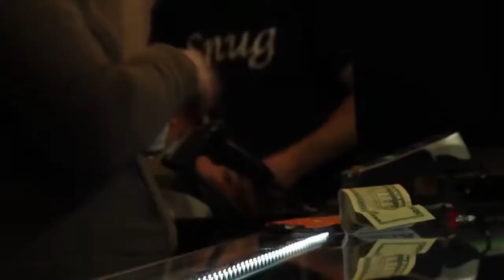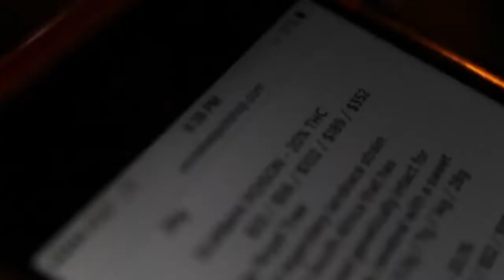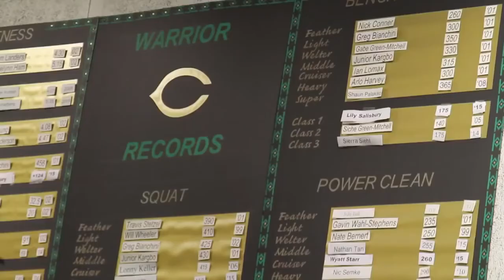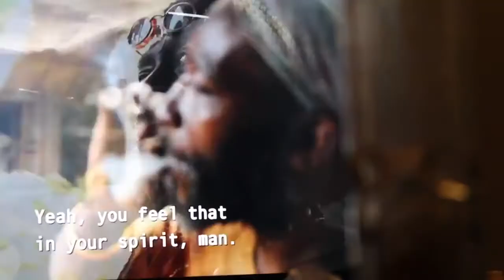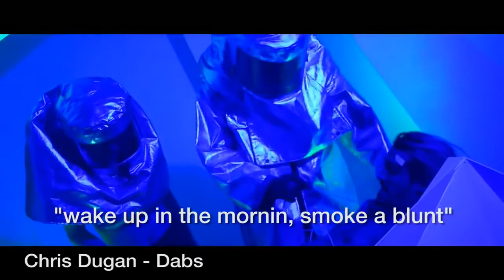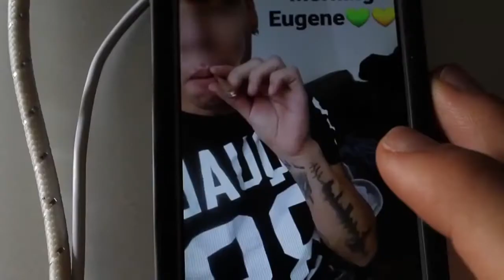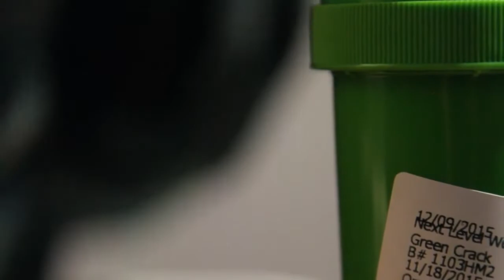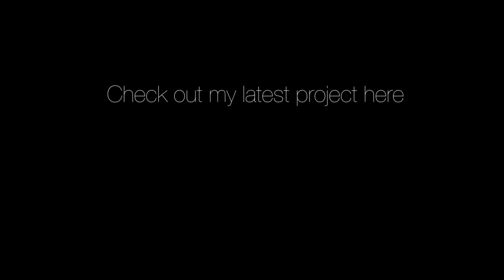The Best Marijuana Documentary Of All Time!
documentary (tv genre), documentaries, best documentary, documentary, documentary films, history, national geographic, full documentary